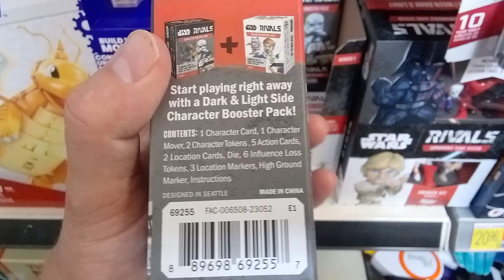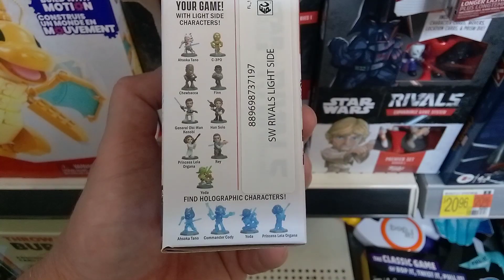Star Wars Rivals